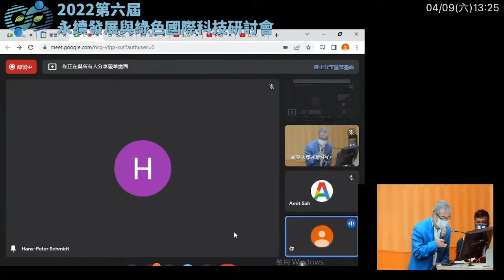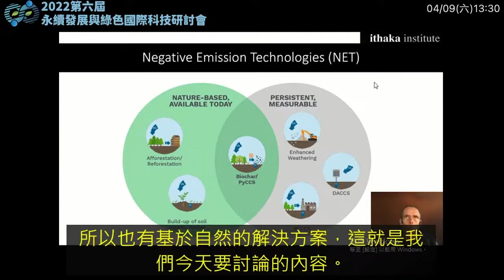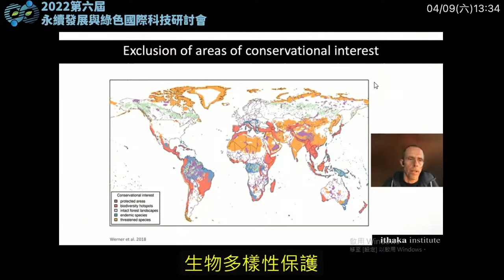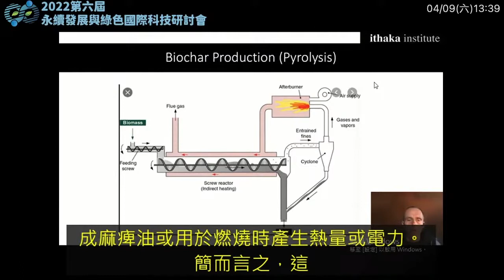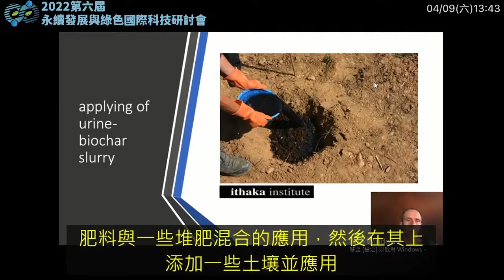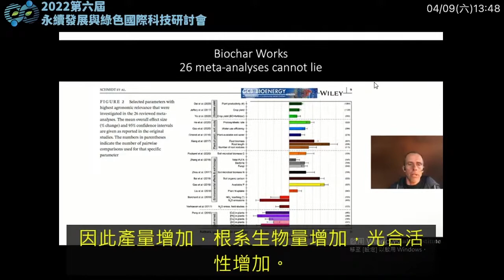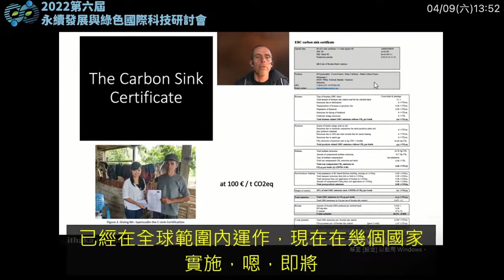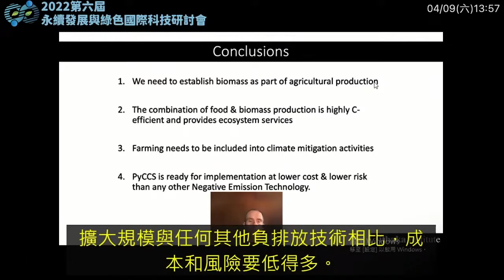2022SSDGT Hans Peter Schmidt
Topic: Keynote speech on carbon sequestration in organic agriculture